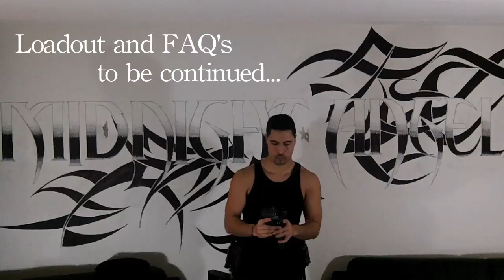Tippmann Pistol TIPX VS Tiberius Pistol T8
Great Products, No knocking -just Rocking
(temp upload)